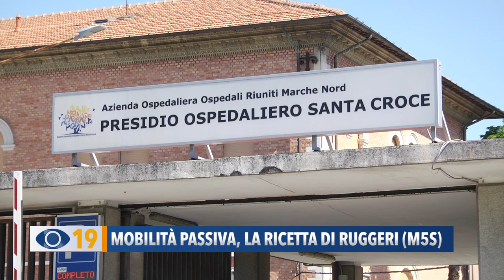Mobilità passiva: la ricetta di Marta Ruggeri (M5S)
“La richiesta di Seri arriva tardi”. La consigliera regionale Marta Ruggeri interviene sui posti letto: “Mentre il sindaco decideva di non decidere altri si sono mossi per avere a Pesaro un nuovo ospedale e probabilmente anche la clinica”.